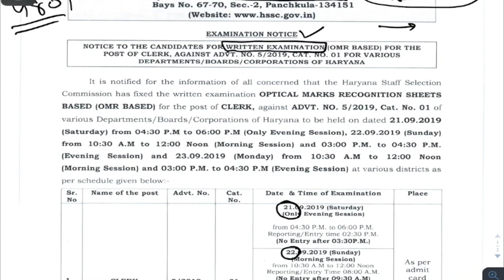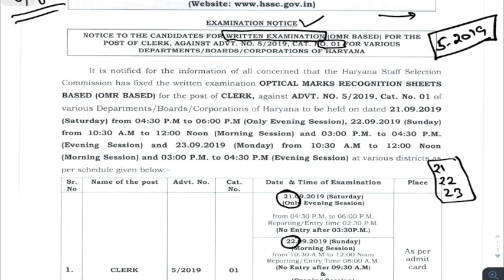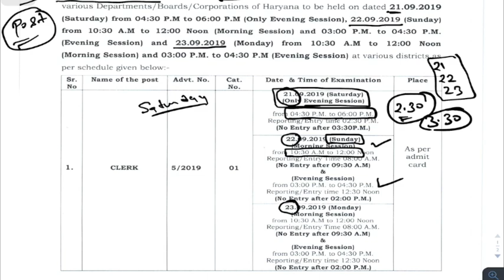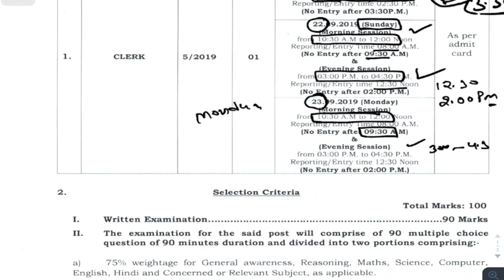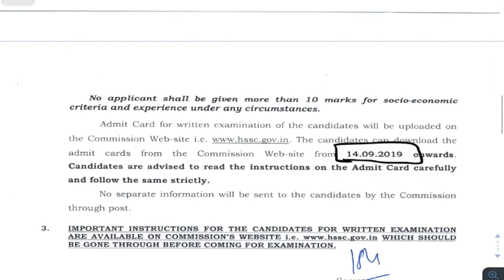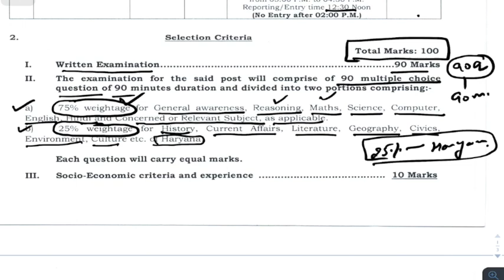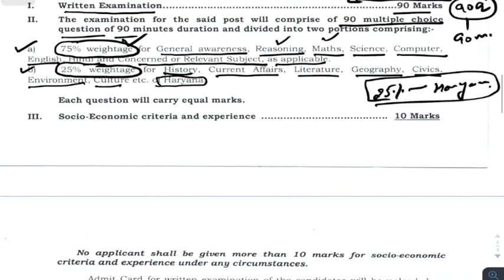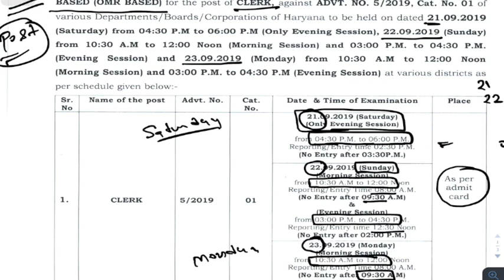HSSC CLERK EXAM DATE ANNOUNCED ! 21 To 23 September ! Admit Card Download from 14 September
21 september to 23 september exam